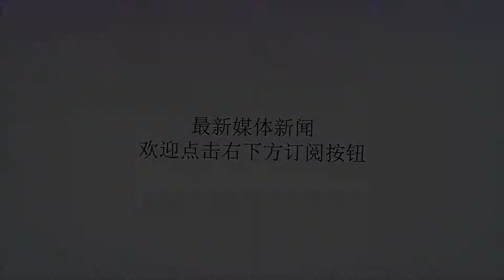周琦：训练不苦就没有收获，姚主席说安排完了晚上吃肉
谢谢！虎扑9月3日讯时隔八年重夺亚运冠军的中国男篮红队今日载誉回国，红队主力内线周琦在社媒上回答了网友对他的提问。谈到最喜欢自己的哪一个亚运进球时，周琦表示我全都要，“我们全队的每一个进球都是获胜道路上的基石，是这每一块基石铺就了最终的胜利。每一个，我都喜欢！一个都不能少！”姚明在比赛的过程中曾多次亲自为男篮队员指导，谈到姚主席的耳语内容时，周琦笑言：“主席说，安排完了，晚上吃肉！”被网友问及平时的训练有多辛苦时，周琦坦言：“训练如果不辛苦，就不会有真正收获。平时每天累够呛，比赛时才能见效。吃的话，牛排沙拉还有坚果，还有就是要按照营养师的要求喝蛋白粉。饮食和训练一样，不是一蹴而就，要日积月累养成习惯。这就是我们运动员的生活！”本届亚运会上周琦多项数据都排名全队第一，被问及对中国男篮的未来有什么期待时，周琦表示未来一定会更好，“感恩姚主席、教练和队友的信任，感谢兄弟们分享球权，我们的队伍是整体开花，不是我一个人在战斗。我们年轻，却贵在团结。我们会继续奋斗，带着亚运会的荣誉，带着你们的期许，中国男篮的未来一定会更好！”本届亚运会上，周琦在场均24.9分钟的出场时间内可以贡献15.6分9.8篮板4次盖帽，其中三分球命中率高达58.3%。